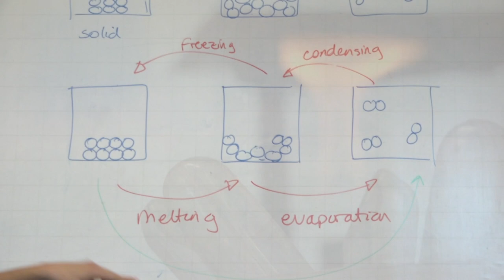Welcome to Woodbridge School!